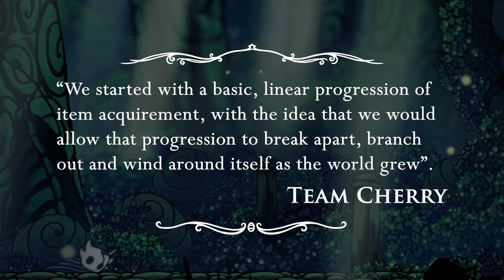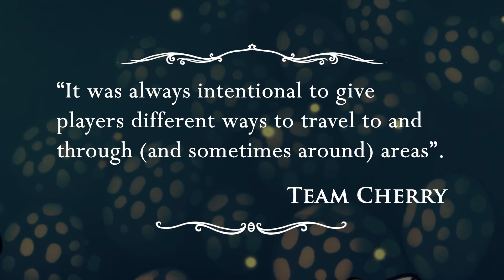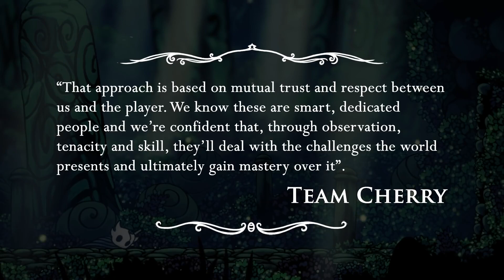Team Cherry explains designing Hollow Knight's world (GMTK 2019)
In 2019, @GMTK released a video examining Hollow Knight's level design. During this video, he shared quotes from Team Cherry he received via email correspondence. This video clips out Team Cherry's quotes and provides them without context.

Here's roughly where the clips were taken from the video
8:25
16:05
18:19
20:07
22:12
28:20
38:01